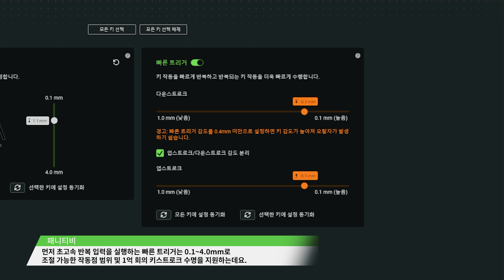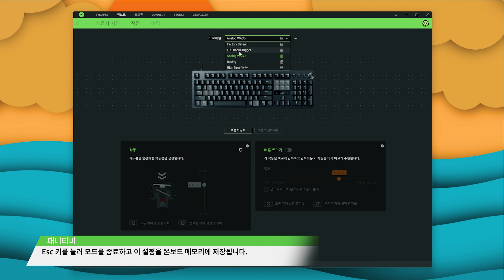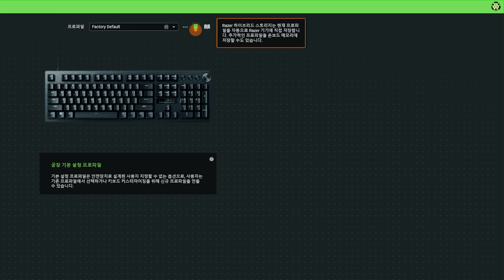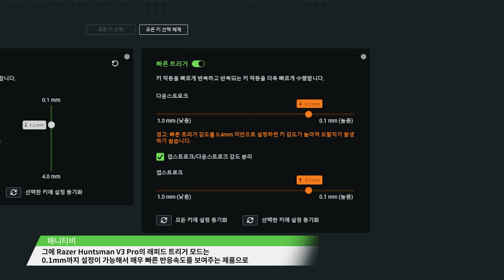레이저 헌츠맨 V3 프로 게이밍 키보드 리뷰, 래피드 트리거 모드와 작동점 모드를 지원하는 2세대 RAZER 아날로그 옵티컬 스위치가 탑재된 게이밍 키보드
▶리뷰한 제품들중 추천 제품
레이저 데스에더 V3 하이퍼 스피드 무선 게이밍 마우스
레이저 바이퍼 V3 프로 무선 게이밍 마우스 화이트
Penny TV review channel
PC, Apple, games, sound-related products unboxing,
and electronics fanatic who reviews products